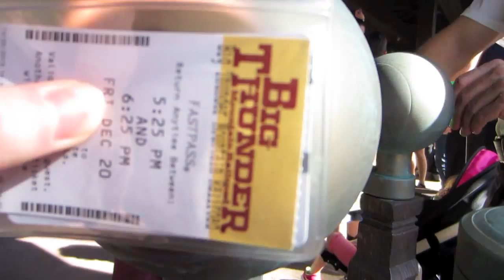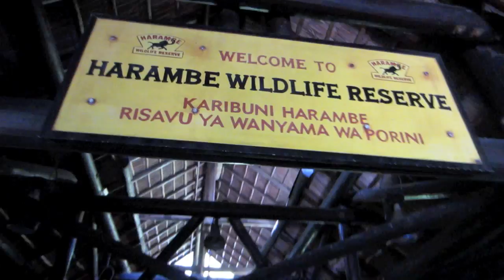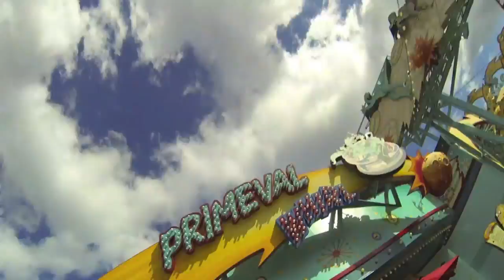Roller Coaster Wimp! | American Vlog Adventure Day #8 | Tim Newman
Hey guys, I hope you enjoyed todays vlog, please show it some love!